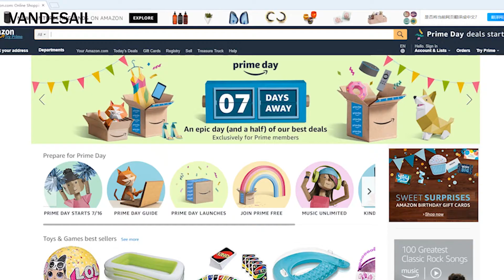7类圆无水印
That's a great cable. High speed!!